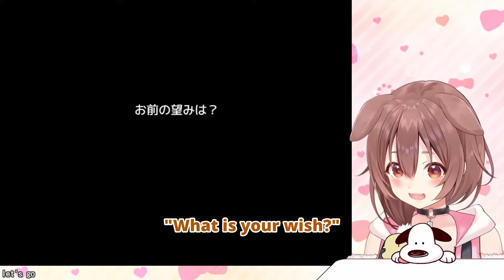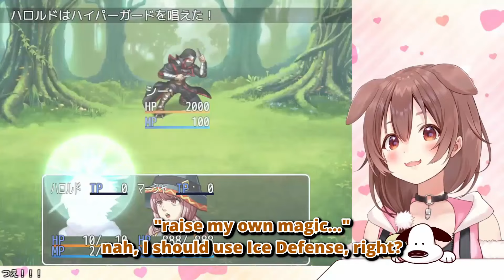Korone Plays the Game Where the Hero is Too Weak [Hololive/EN Subbed]